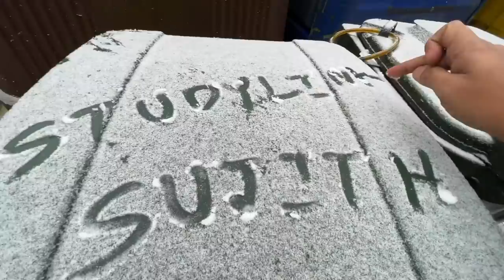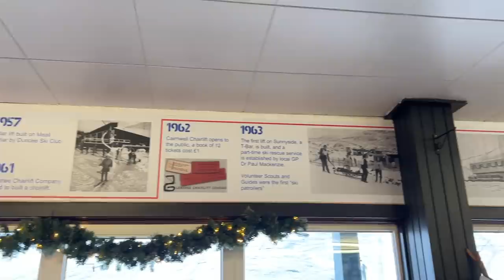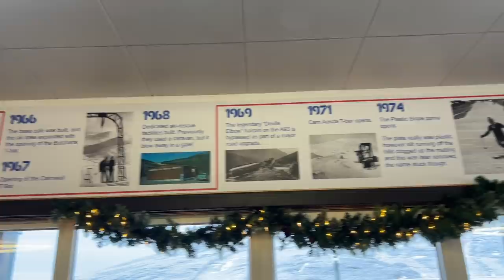Experiencing our First Snow in UK, A Day in Scottish Highlands, Ballater | Winter Van Life in UK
സ്കോട്ലൻഡിൽ മഞ്ഞ് കാണാൻ പോയപ്പോൾ - Experiencing our First Snow in UK, A Day in Scottish Highlands, Ballator | Winter Van Life in UK

To contact Fazil,
StudyLinks International

00:00 Intro
00:44 Campsite, Scotland
03:50 Rafi Bhai's House
04:36 Breakfast
06:44 Trip Started
08:03 NC 500 Tourist Route
09:15 Beautiful Villages in Scotland
11:34 Banking in UK
14:04 Snowfall in Scotland
20:31 Misty Roads
21:43 Misty Valley
23:01 Ballater
27:40 Coffee Shop